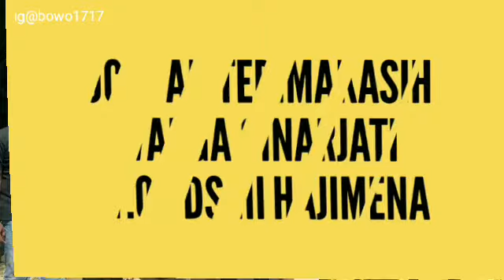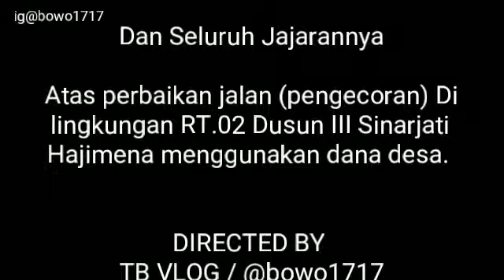PENGECORAN JALAN DESA. Menggunakan Dana Desa sudah terealisasi